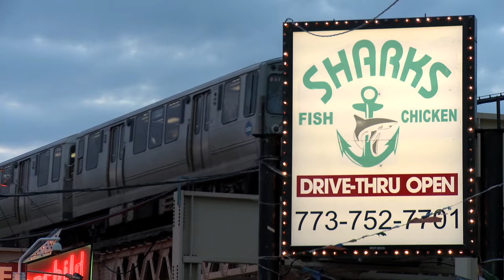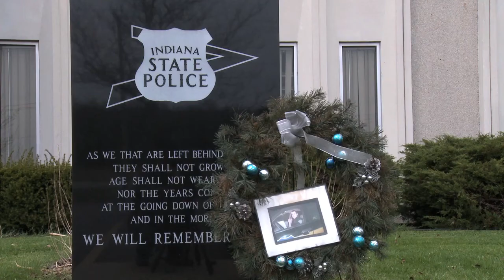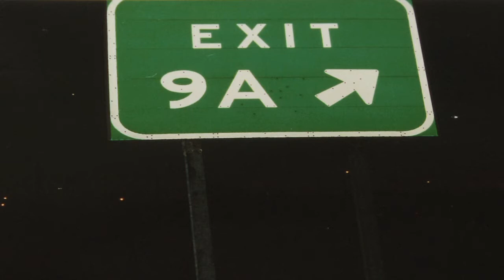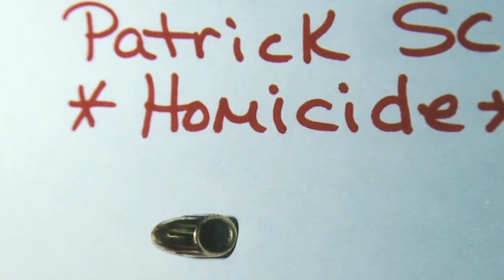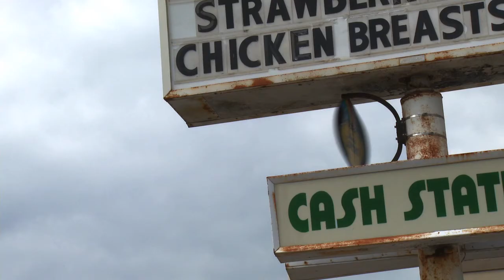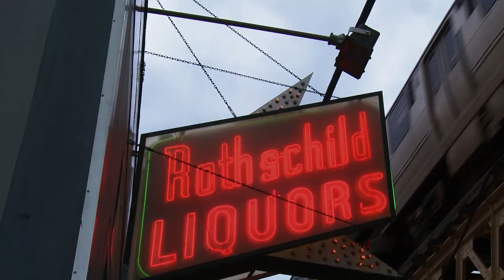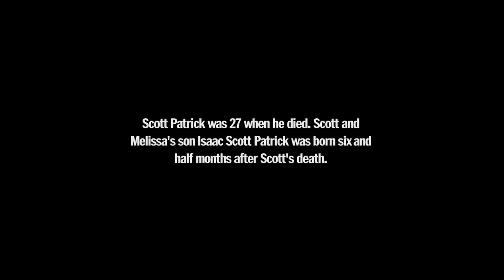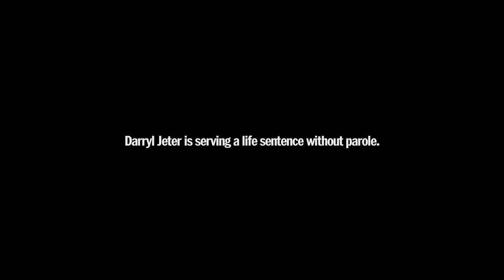Editing; E06 Long Form Honorable Mention 2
Ben de la Cruz
Washington Post
A Cop Killer's Remorse